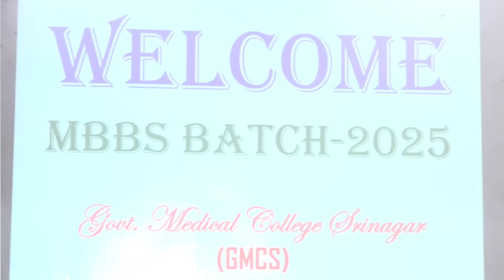Sakeena Itoo addresses White Coat wearing ceremony of new MBBS batch at GMC Srinagar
SRINAGAR, OCTOBER 08: Minister for Health and Medical Education, Social Welfare and Education, Sakeena Itoo today addressed the White Coat (apron) wearing ceremony of the new MBBS batch at Government Medical College Srinagar and formally welcomed the students.

Secretary Health and Medical Education, Dr. Syed Abid Rasheed Shah; Principal GMC Srinagar, faculty members of the college and a large number of students were present on the occasion.

Addressing the gathering, Minister Sakeena congratulated the fresh batch of students for securing admission to one of the oldest and most reputed medical institutions of J&K. She underlined that pursuing medicine is not merely an academic journey but a lifelong commitment to serve humanity with compassion, integrity, and professionalism.

“The medical profession is built on trust and empathy. As future doctors, your duty extends beyond treating diseases”, she stated.

The Minister urged the students to blend scientific excellence with ethical responsibility, reminding them that medicine is both an art and a science.

Highlighting the government’s continued focus on strengthening healthcare infrastructure and medical education, the Minister noted that GMC Srinagar has played a pivotal role in shaping the healthcare landscape of Jammu and Kashmir. She assured full government support for ongoing projects aimed at upgrading teaching, research, and hospital facilities.

Secretary Health and Medical Education in his address spoke about the importance of the medical profession, ethics and emerging sciences and urged upon students to become best physicians.

Principal GMC Srinagar, Dr. Iffat Hassan in her speech touched various aspects of college including its origin and journey of becoming one of the major Medical colleges in J&K.

On the occasion, 174 students of MBBS batch 2025 were formally given white coat and the Minister made students wear it.

The Minister also felicitated students who participated in poster and skit competition.

On the occasion, Hippocratic Oath was also taken by the students of new MBBS Batch 2025